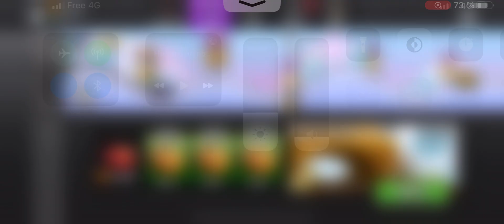How To Win At Hill Climb Racing 2: Tips and Tricks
Ready to try your hand at hill climb racing? In this video, we'll show you how to win in team events and break the competition!

Hill climb racing is a challenging and fun game that's perfect for any gamer. In this video, we'll show you how to play and how to win in team events. We'll also share some tips for breaking the competition and achieving victory!